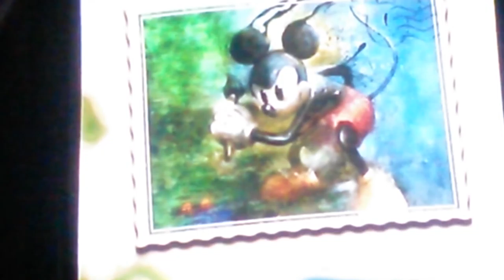EPIC MICKEY || LIKE A BOSS